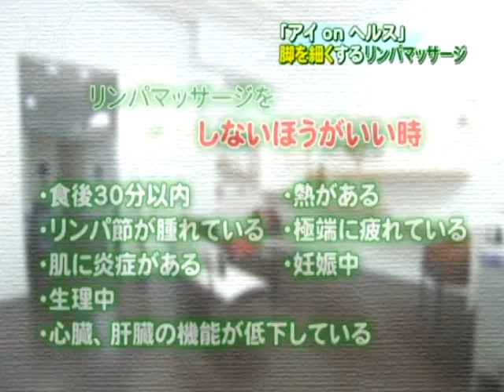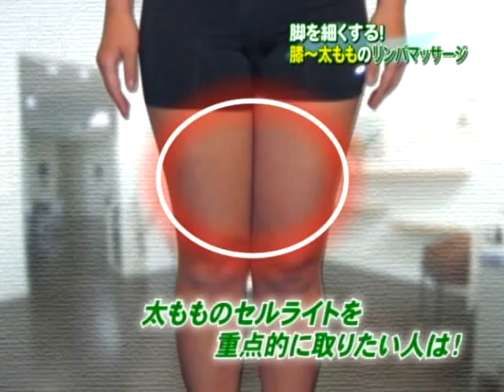自分でできる！脚を細くする！「リンパマッサージ」 How to: Lymph massage for yourself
家庭でもできる健康・美容法をお届けする「アイ on ヘルス」。
リンパマッサージ編の第２回は足先から太ももまでをターゲットにして「脚を細くする」リンパマッサージ!!少しの時間でも毎日続ければ、頑固な太もものセルライトも自分で改善できてしまうかも知れません。